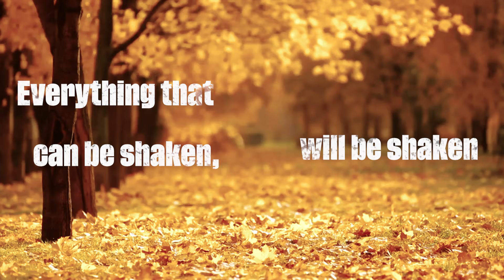The Ultimate Guide to the End Times, Teaser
This innovative series of teachings will cover all the topics below.
Look out for more information COMING SOON!

1.  Matthew 24 and the End of the World
2.  Who is the Antichrist?
3.  When is the end of the world?
4.  Bible predictions of a Nuclear Holocaust?
5.  Everything that can be shaken, will be shaken
6.  The great falling away
7.  The rapture
8.  All Israel will be saved
9.   The Kingdom is here
10.  The Kingdom is now
11.  The kingdom is advancing
12.  The Apocalypse
13.  The return, resurrection, and final judgement